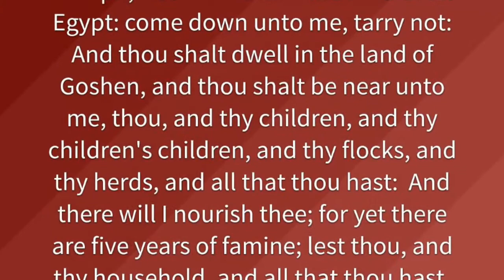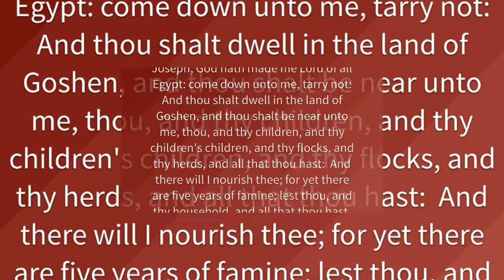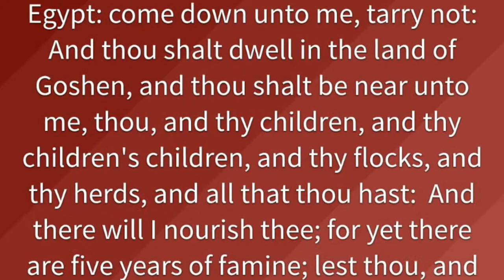END OF YEAR 2015 PART 2